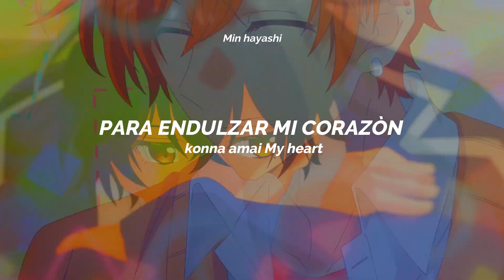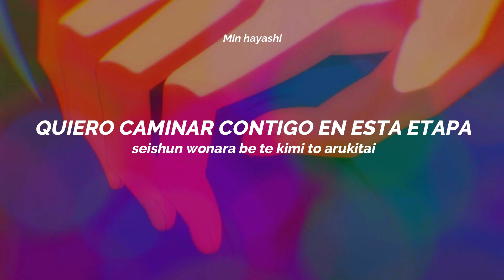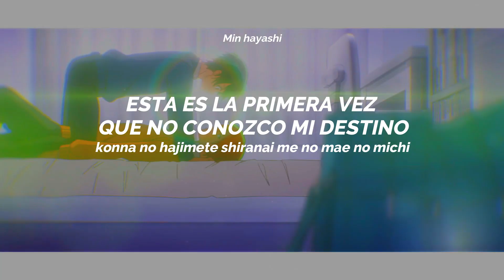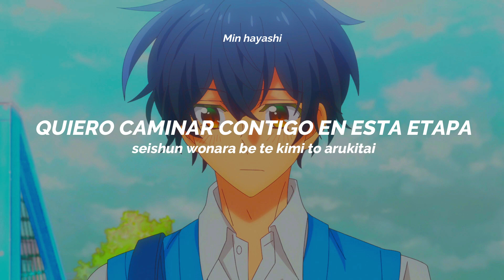Sasaki to Miyano -Ending Full | Ichigo Sunset | Sub español + Romaji / Lyrics ; AMV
• Song : Ichigo Sunset
• Artista : Shuumei Sasaki (CV: Yuusuke Shirai) and Yoshikazu Miyano (CV: Souma Saitou)
• Anime : Sasaki to Miyano